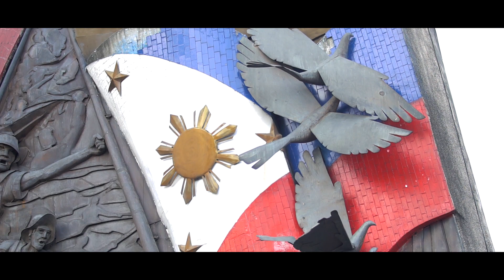My Art Cavite Gap Brief on ART By Eduardo Castrillo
SM My Art Featuring Eduardo Castrillo, Philippine art Master and pioneer.  Sculptor, Jeweler, Artist Castrillo Family Mierro Nixxio Ovvian